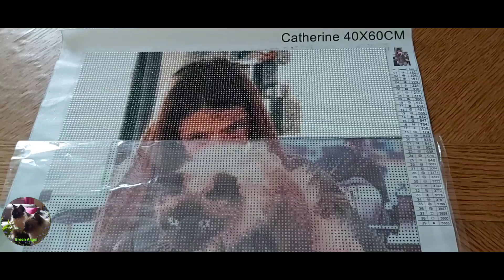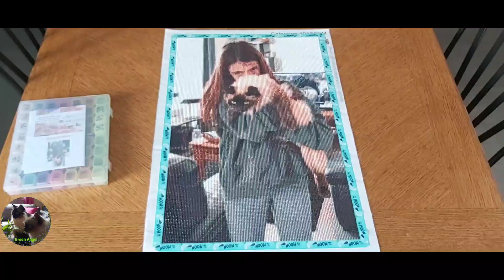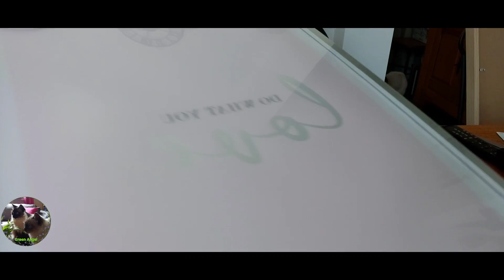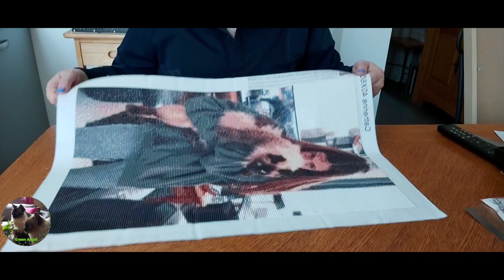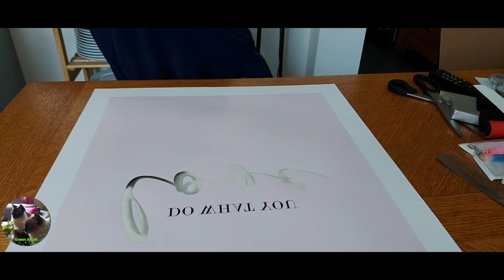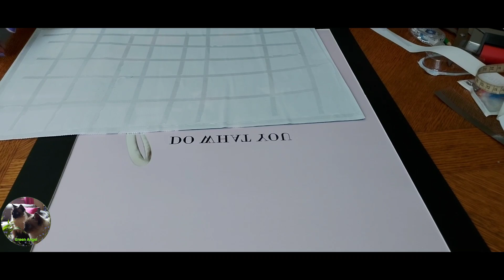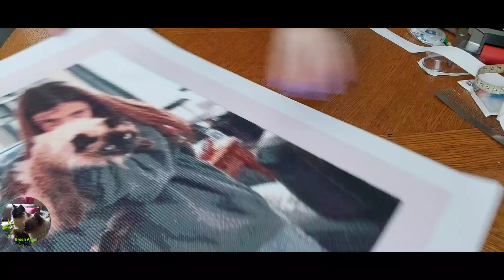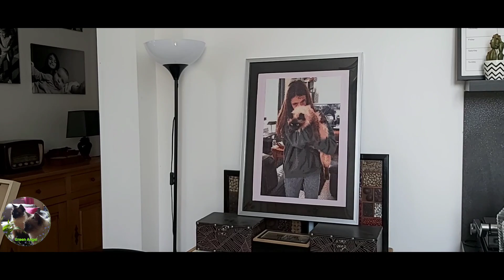🥰 FANWELLS PARTENARIAT 😉 TOILE TERMINÉE & ENCADRÉE 🥰